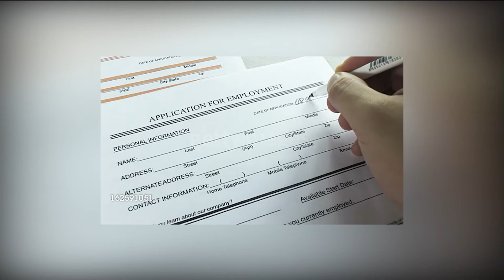NHSTV - October 27, 2020